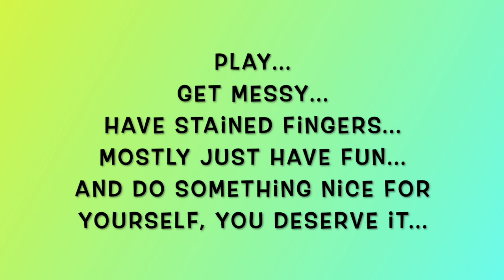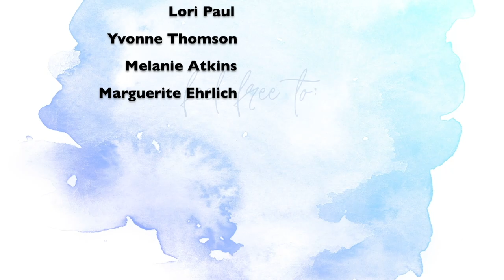My Week In Review 1-15-23 To 1-21-23